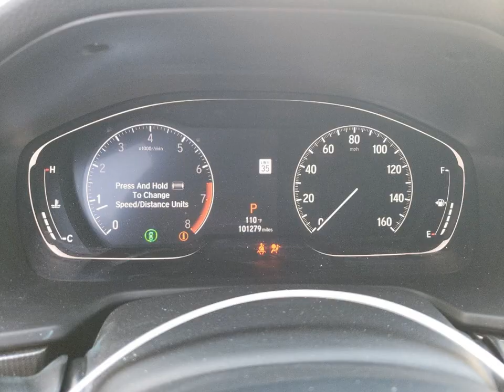- CHECK CAR HISTORY FOR FREE - car-vin-photos.com -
3FA6P0HD6GR388185
1FTEW1EFXGFD11773
1FTYE1YM1GKA90954
MAJ6S3JL0LC362823
2FMPK4J97KBC60101
2FMPK4J96MBA11355
2FMPK3J97MBA02562
1FBAX2Y85LKA26418
MAJ6S3JL3LC359138
MAJ6S3JL6LC362647
1FMSK8FH6MGA87684
1FMSK8FH7MGB36231
1FMSK8FHXMGA88482
2FMPK4J94LBA45891
1FMJK1KT3LEA10861
2FMPK3J90LBA17306
1FMCU9J90LUB16262
1FMSK8FHXLGC03757
1FMCU9J94LUB15213
1FATP8UH6L5121507
MAJ6S3JL6LC359151
2FMPK4J91LBA31236
2FMPK3J98JBC50444
2FMPK3J98LBA57181
2FMPK4J97LBA58232
MAJ6S3JL0LC322273
1FATP8FF6K5126197
1FATP8UH6L5114539
MAJ6S3JL8LC350354
1FA6P8CF9J5123066
1FTYE1ZM8GKA14582
1FTYR2XM1HKB32746
2FMPK3K94JBB80438
2FMPK4J94JBC02820
1FADP3L94HL270731
1FMCU9H65LUB09626
1FADP5AU5JL103268
1FTER4EH5KLA41369
3FA6P0HD8HR394166
1FM5K8GT5GGB39505
1FM5K8GT2KGA14003
3FA6P0G74GR128315
1FADP3J27HL202428
1FT7W2BT2LEC46586
1FMJU2AT3MEA40980
2FMPK4K96GBB41879
1FADP5BU5GL112902
1FADP3F29HL205548
3FADP4EJ9JM101967
3FADP4BJ2GM199608
MAJ3S2GE9MC453595
MAJ6S3GL5LC360749
1FTEX1EPXGKE28458
1FTEW1CB7LFA28063
2FMPK4G95HBB72938
1FTMF1CB2KKE11619
1FADP3F2XJL273511
1FM5K8GC5LGA47045
1FTER1FHXKLB12935
1FMSK7DH0LGB42299
1FTEW1CP9HKC81847
1FM5K7F81GGB98297
1FADP3F28JL268498
1FTYR2CM9HKA10139
NM0LS7E27L1471939
2FMPK4AP2JBB51963
3FA6P0HD2JR127059
1FTFX1EF3HFA93081
3FA6P0G73GR162827
1FMCU0F79HUD04420
3FA6P0D98GR221201
1FAHP2L88HG103090
1FTMF1CB3JKF98061
NM0LS7E77K1401691
1FTEW1CF3HKD16616
1FTFW1RG3LFB48465
1FM5K8GT6HGD10201
1FMCU0GD9HUD34862
1FTEW1E43KKF09576
2FMPK3K95HBB17018
1FBAX2Y87MKA21738
1FA6P8TH6M5115576
1FTEX1C43KFB50318
1FTEX1C86HFA99201
NM0LS7E70G1262933
NM0LS7E76G1262936
1FTFW1RG2LFC40280
1FADP3K21HL335989
1FTEX1CBXLFB37159
1FTYR1ZM8GKA34481
1FTBR2CG8LKA67702
3FA6P0H74HR239267
1FADP3F21GL357001
NM0LS7E78J1369770
1FA6P8AM9H5256714
1FADP3K22GL231445
3FA6P0LU7HR286564
1FTEX1EP4LFC55460
1FM5K8AR2GGB43895
1FT7W2BT3GEB04883
1FM5K7D8XGGA61765
1FT7W2BT7KEF78621
1FMCU0G68LUC64619
3FA6P0H73GR255295
1FTEW1E40LKD78690
3FA6P0K94LR151841
2FMPK4J85HBB76942
NM0LS7E24M1504560
1FMCU0F77GUB66195
1FTYE2YM1HKB55275
1FMCU0GD5HUC63756
3FA6P0H79GR149997
1FMJU1HT4MEA58629
2FMPK4K96KBB42362
1FTEW1EP7JKD34869
3FA6P0HD1JR252649
1FM5K7D81GGB06088
1FTYR1YMXKKB34477
1FMCU0J92HUC02210
2FMPK4J9XLBA71251
1FMCU9GD2JUA27270
1FTEW1EP1HKC27326
1FADP3K22JL262346
1FM5K8D83HGA19851
2FMHK6DT0GBA04414
1FTEW1CG5JFD58583
1FATP8UH8L5112582
1FADP3K26GL390971
1FTEX1CP4MKF00043
1FMCU0GX5GUA76705
1FTEX1C57JKF94543
1FMCU0F73GUB00341
1FA6P8TH7M5103470
1FA6P8TH1L5131909
1FTEW1EP2MKE01382
1FAHP2E85JG123526
3FA6P0HD5LR105205
1FMCU9HD0KUA84227
3FA6P0HD9LR139390
1FATP8UH3L5136112
1FADP3L93HL319370
1FTFX1EG3GKF58604
1FTER4FH0LLA25807
1FMCU9GD7JUC25018
1FADP5AU6HL103404
3FA6P0H70HR356120
3FADP4BJXKM149080
1FTFW1E19MFC73764
1FADP3FE1JL295634
3FA6P0LU4JR102980
1FTEW1EF7GFC62158
1FM5K8D83HGA20661
1FADP3K24HL263105
1FTBR2C8XLKA31146
3FA6P0HD0JR253145
1FMCU9J91LUB17310
2FMPK4J95KBB25294
1FMCU0G6XMUB09457
3FA6P0LU0KR169156
3FA6P0H78GR174325
1FA6P8TH6K5182577
3FA6P0HD6KR177691
1FADP3K2XGL338243
3FA6P0G76HR161673
2FMPK4K94HBB45771
3FA6P0T92LR190345
1FADP3H28HL245374
3FADP4BJ3JM122561
1FMCU0JD7HUE52031
3FA6P0LU2KR242589
1FM5K7D88JGB79384
1FA6P8TH6H5270571
1FMCU9BZ8MUB07521
1FMCU0JD7HUC74413
1FMCU9JX1GUB86034
1FA6P8CF2K5116896
1FMCU9GX5GUC76083
1FM5K7D85JGB87412
1FMJU2AT8GEF12790
2FMPK3G99KBB24392
NM0LS7E77G1242095
1FADP3KE3GL257028
1FTFW1E5XMFB95787
3FA6P0SU4LR232147
3FA6P0G78GR143867
1FMCU9GD3JUB53962
MAJ3S2GE2KC291547
3FADP4EJ7KM103475
1FMCU0GDXJUC03834
3FA6P0T93LR173358
3FA6P0VP7HR241907
1FADP3F2XGL383371
1FM5K8GTXHGD90974
MAJ3S2FE5MC449240
1FT8W3BT8HEB28589
1FMCU9G90HUD28609
1FTEW1CG8GKD09359
MAJ3S2GE7LC385067
1FAHP2F83GG110748
1FMCU9GD6HUE74971
1FMSK7FH6LGA33293
1FMCU0GD3KUA39733
1FM5K7DH1KGB53985
1FADP3H29HL270882
1FT7W2BT9GEA69248
3FA6P0MU1KR257972
1FM5K8D89GGA85724
3FA6P0T93LR172923
1FMSK8DH7LGC57195
3FA6P0H78HR228224
3FA6P0G73KR153473
3FMCR9D90MRA26079
3FADP4CJ8GM115063
1FA6P8CF2L5130976
1FA6P8TH1G5236293
3FADP4EJ5KM138127
1FMCU0F66MUA46200
1FMJK1JT5GEF27277
1FA6P8CF6K5144166
2FMPK4AP8KBB66825
1FT8W3BT4HEE03827
1FM5K8AR9JGA20957
1FADP3F28GL378606
1FMCU9J97GUB87366
1FM5K8F86KGB26476
2FMPK3J96LBA29217
1FMCU9J94KUC29095
3FA6P0H79HR159673
1FA6P8TH5G5242341
1FTYR1YM9KKA50988
1FA6P8TH8G5288987
1FADP3N20HL348731
MAJ3P1TE9JC209443
1FADP3FE9JL282257
1FA6P8JZ2H5524949
1FTMF1CB1JKF19227
3FADP4TJ0GM171238
1FADP3F23GL272564
3FA6P0HD7LR236331
1FMCU0GD9JUA65638
3FA6P0H74GR118785
1FADP3F26JL217520
1FMCU0G77GUC18665
NM0LS7E29M1498691
3FA6P0HD4JR158569
1FMCU9J90KUA21392
1FTER4EH1KLA47833
1FMCU9GD3HUD36997
1FM5K8AR5HGA13336
1FMCU0F71GUA59675
NM0LS7EX5G1240510
1FMCU9GXXGUC25033
1FA6P8CFXH5291678
1FA6P8CF2H5330344
1FMCU0F67MUA26196
3FA6P0LU3KR267386
3FA6P0K92GR119038
1FM5K8F8XHGC27447
1FTER1FH8MLD03840
1FADP5BU4GL107805
1FD8X3FT0MEC83036
3FA6P0D95JR168934
1FDAX2Y89MKA49841
1FTEW1E50JKD82194
3FA6P0HD4KR251285
1FTEW1EP4LKD63927
1FM5K8GT5JGA61573
1FM5K8GT7JGB78698
1FTEX1EP4GFA94470
3FA6P0HD5HR362498